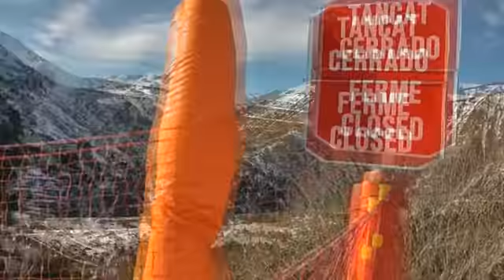My New Year Holiday (9)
my knew year holiday vlog thingy